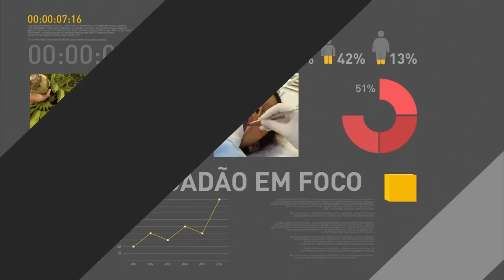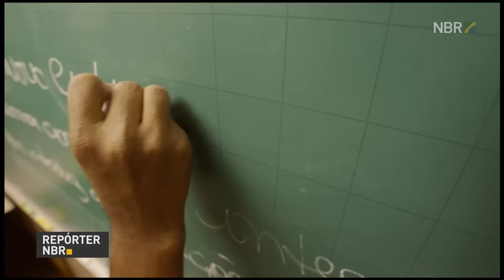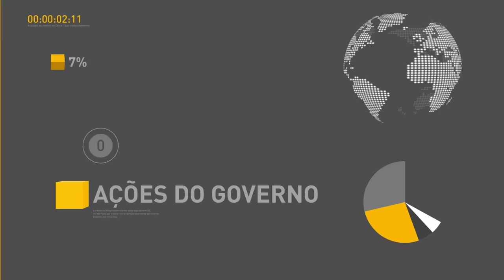Governo federal lança Programa Criança Feliz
REPÓRTER NBR - 05.10.16: Nesta quarta-feira (5), o presidente Michel Temer participou da cerimônia de lançamento do Programa Criança Feliz. Objetivo do programa é fornecer assistência para crianças de até três anos de idade de famílias beneficiadas pelo Bolsa Família; crianças de até 6 anos que recebem Benefício de Prestação Continuada (BPC) e crianças de até 6 anos afastadas do convívio familiar em razão da aplicação de medidas de proteção.